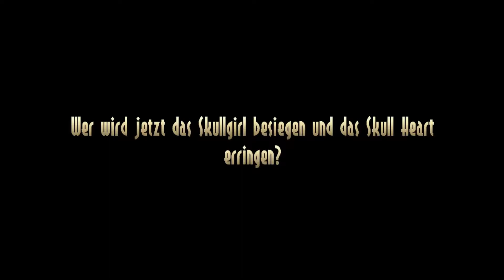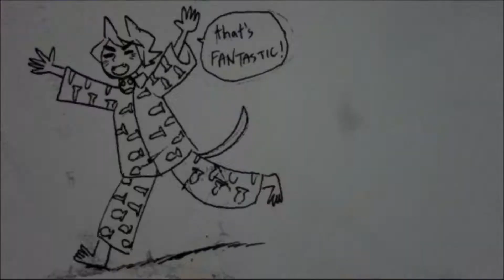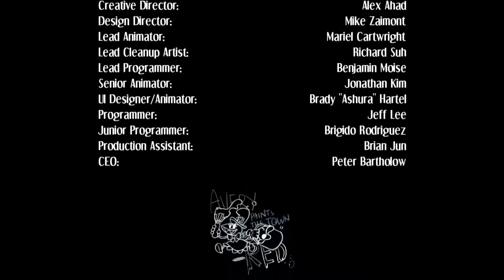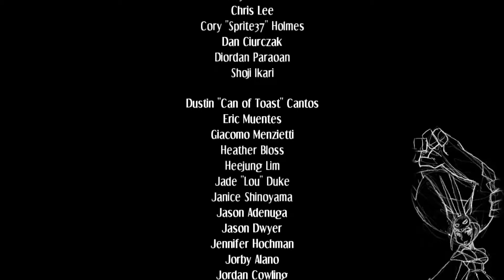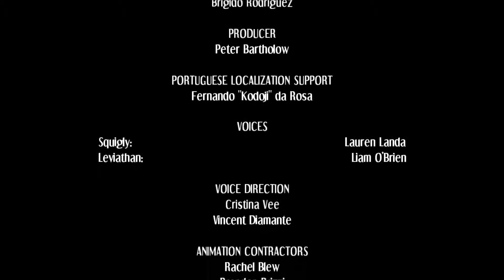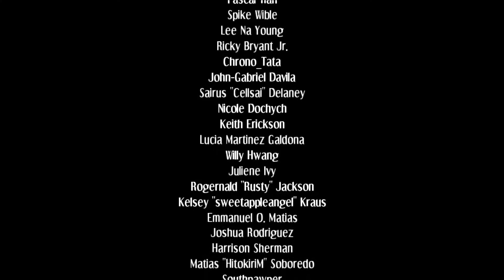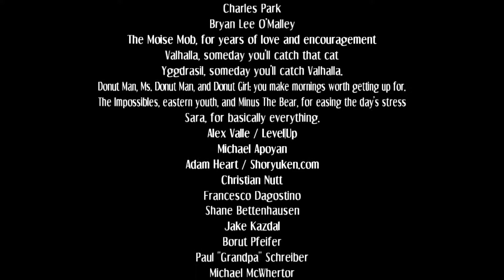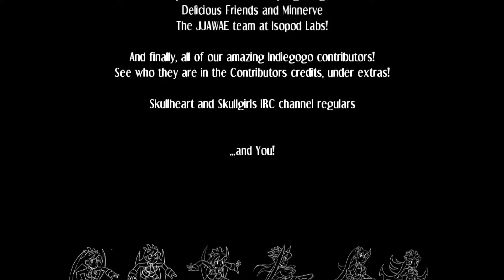Let's Test [HD/German] - 004: Skullgirls